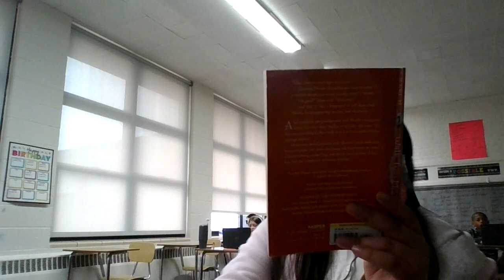im singing ✨GoLdEn HoUr ✨ hope u like it sub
sub so i can get to 20 sub pls love yalllllllllllllll ❤